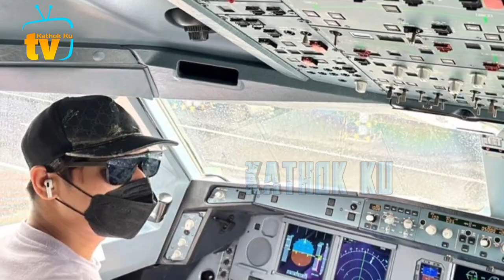Gak Mau KALAH Billar BALAPAN Jet Ski dg Lesti❗️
Jangan Lupa: _
Thankz!!..